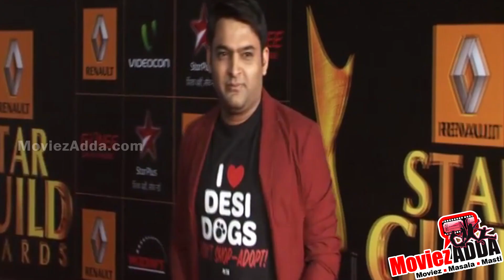Kapil Sharma Back In CCL Apologizes To Salman Khan !